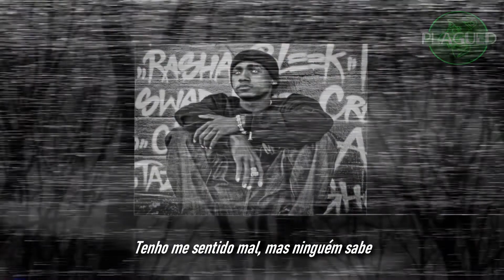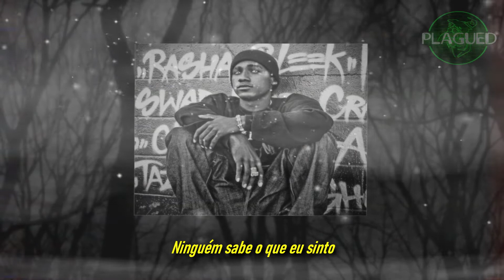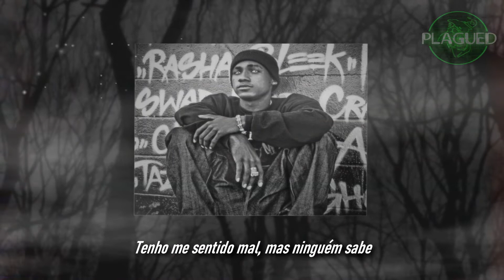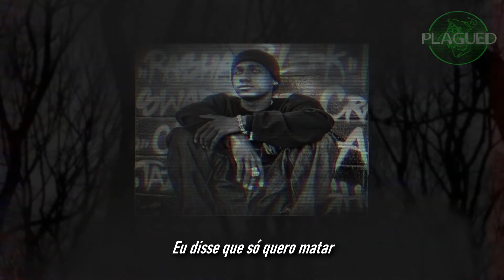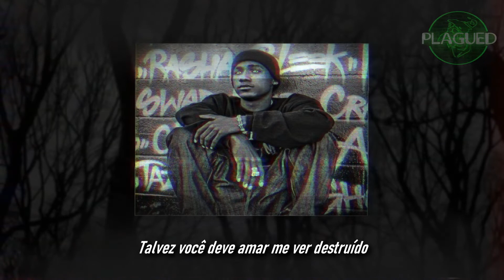Hopsin - Where Will I Go [LEGENDADO]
Álbum: RAW
Ano: 2010
Legenda: Plagued
Arte visual: Plagued
Thumbnail: @sIackware